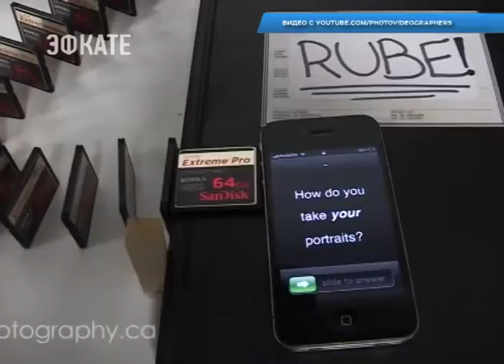На фестивале молодёжи и студентов в Сочи определят победителей «Кубка Голдберга». Новости Эфкате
Всероссийские командные инженерные соревнования по созданию машин Голдберга проводятся с целью популяризации технологического творчества и профессии инженера среди молодёжи.

Машина Голдберга — это сложная конструкция из обычных материалов, которые используются нестандартным способом. Их выстраивают и соединяют определённым образом, чтобы с помощью цепочки разнообразных действий, построенных по принципу «домино», выполнить простую задачу, например, включить лампочку или запустить хлопушку. Действия следуют друг за другом по цепочке и без остановки, их разнообразие и эффектность финала зависит только от фантазии инженера.

На данный момент проходит отбор проектов. Заявки принимаются до 13 сентября от студенческих команд составом от двух до пяти человек. В процессе отборочного этапа участники должны спроектировать и описать будущую машину. Лучшие десять команд выйдут в финал и получат гранты в размере 30 тысяч рублей от Российской венчурной компании на создание придуманных машин, которые они построят и запустят на фестивале в Сочи. В финале эксперты оценят проекты по сложности конструкций, надёжности, чёткости работы машин и зрелищности запуска. Команда-победитель получит от «Лиги Голдберга» приз в размере 50 тысяч рублей.

Сочи. Новости.
Телеканал Эфкате.